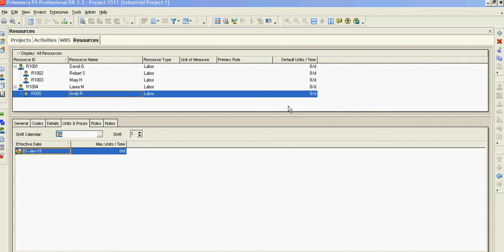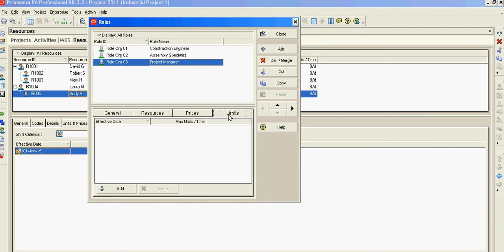Primavera P6 create new roles